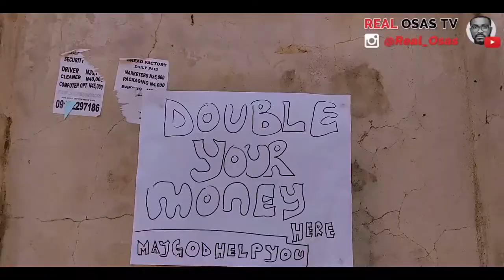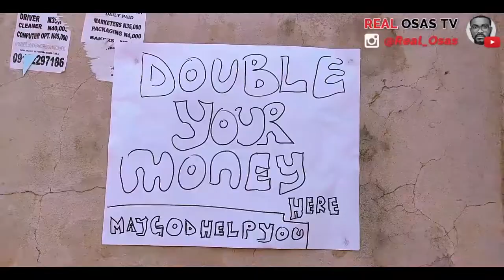MY 10 MILLION NAIRA😱😱😭 |1XBET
MY 10 MILLION NAIRA😱😱😭 MONEY DOUBLER AGENCY|1XBET|

what would you do if you won 10 million naira? well ovuvuevuevue enyetuenwvue ugbemugbem osas made an investment is it the right move or the wrong move? watch to find out, if it was the right choice